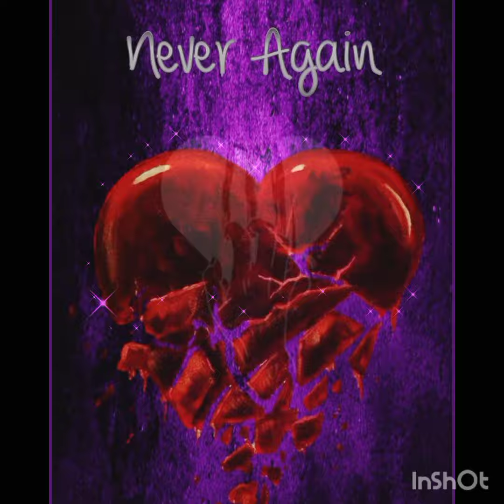Broken Heart dp photo | Breakup photo | Broken Heart photo/pictures/pics/images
Broken Heart dp photo | Breakup photo|
Broken Heart photo | Broken Heart photo/
pictures/pics/images

topics covered :-
,best broken heart,broken heart,broken heart
dp,broken heart dp for girl,broken heart dp for
whatsapp,broken heart dp girl,broken heart dp
photo,broken heart dp pic,broken heart dp
picture,broken heart dpz,broken heart photo
pose,broken heart profile pic,broken heart whatsapp
dp,heart broken,heart broken boys images,heart
broken dp for whatsapp,heart broken dp for whatsapp
profile,heart broken dpz,love broken heart,sad broken
heart,sad broken heart dp
topics covered :-
,broken heart status,broken heart touching whatsapp
status,heart broken status,heart broken whatsapp
status,heart touching status,new sad song status,sad
new whatsapp status,sad shayari status,sad shayari
whatsapp status,sad song status,sad status,sad
status shayari,sad whatsapp status,status,true lines
status whatsappstatus broken heart status sad
boy shayri#shorts#viral#instagram,very sad shayari
status,very sad status,whatsapp status